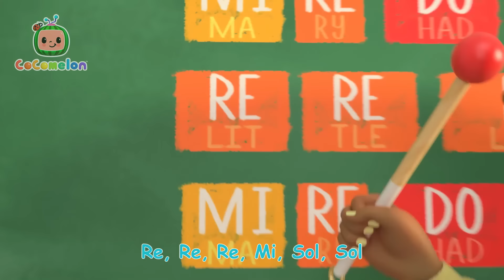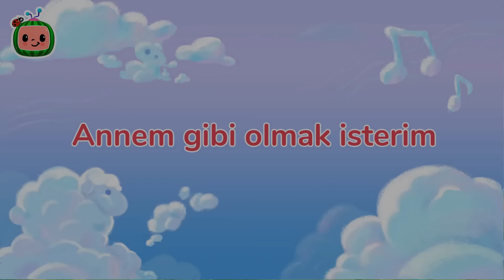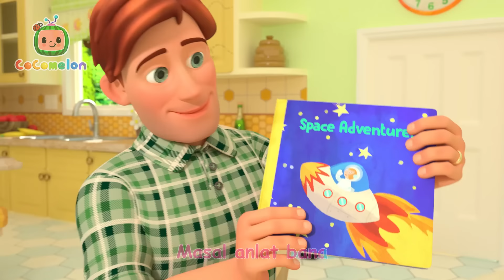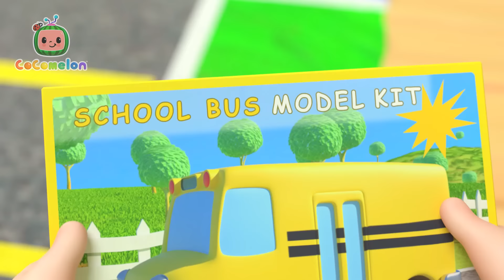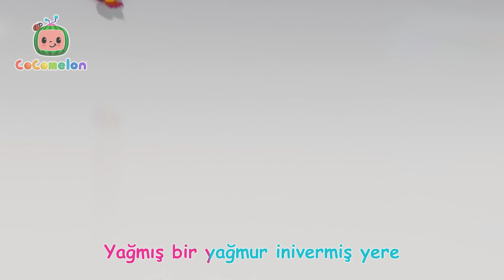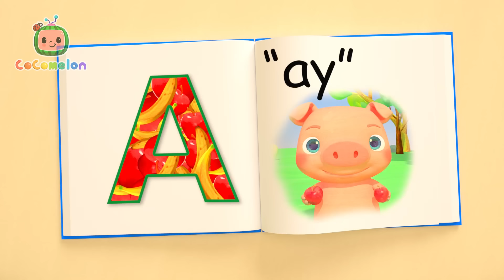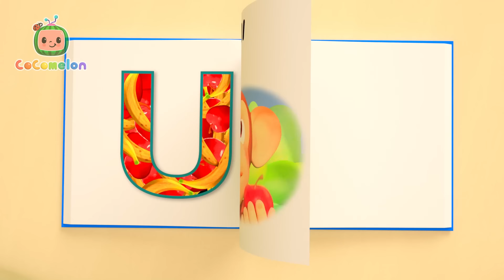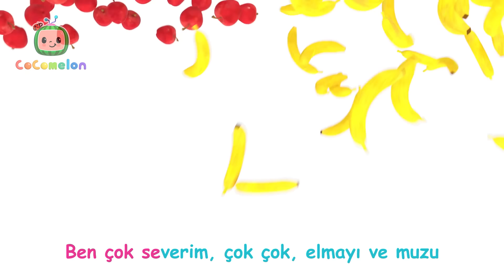Mee'ler Kara Koyun 🐑 CoComelon Türkçe | Çizgi Film | Bebek Şarkıları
00:00 Mee'ler Siyah Koyun
02:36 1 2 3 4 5 Oltaya Balık Gelmiş
05:51 Beş Yavru Kuş V3
08:54 Okula Hazırlanıyorum Şarkısı
12:10 Beş Küçük Benekli Kurbağa
15:02 Yağma Yağmur Yağma V2 (Ev Versiyonu)
17:17 Ce-Ee
19:06 Taekwondo Şarkısı
22:13 Beş Duyumuz Şarkısı
25:08 Yüzme Şarkısı
27:42 Küçük Civcivli Sayılar Şarkısı
30:33 Otobüsün Tekerleri
34:01 Sevgi Şarkısı
36:44 Tap Dansı Şarkısı
39:12 Muayene Oluyorum Şarkısı
41:47 Papatya, Söyle Bana (İkili Bisiklet)
44:12 Yardım Etmeliyiz Şarkısı
47:06 Ayakkabılarımı Bağlıyorum Şarkısı
50:26 Beş Küçük Ördekçik - İkinci Seçenek
53:10 Minnettarım Şarkısı
55:59 Müzik Şarkısı
59:20 Lütfen ve Teşekkürler Şarkısı
1:02:26 On Küçük Dinozor
1:06:14 Çöpleri Toplamalıyız Şarkısı
1:09:17 Annem gibi olmak isterim
1:12:32 Londra Köprüsü Yıkılıyor
1:14:50 Kitap Okuyorum Şarkısı
1:17:00 Araba Rengi Şarkısı
1:21:17 Doğa Yürüyüşü
1:23:58 Mini Minicik Bir Örümcek
1:26:09 Benim Babam Şarkısı
1:29:01 Elmalar ve Muzlar